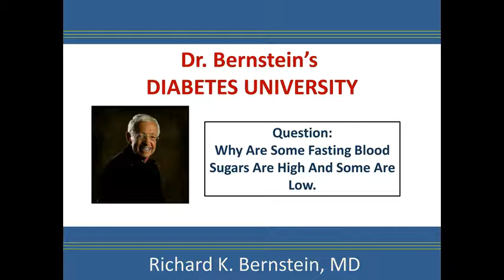Teleseminar Clip, Sept 2015: Variation in Morning Blood Sugars. Why?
Dr. Bernstein discusses the possible causes of differing morning blood sugars.
This video was produced and edited by Dr. RD Dikeman and David Dikeman of TYPEONEGRIT.